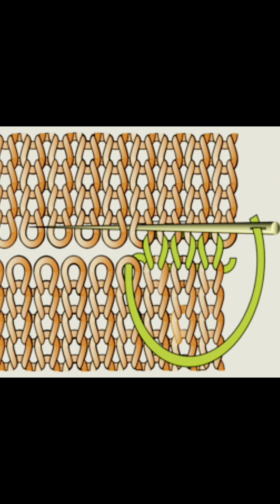Закрытие петель иглой - легко и просто! 🪡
При этом получается эластичное закрытие петель!
Петли хорошо держат форму и не растягиваются!
Смотрится, как фабричное! 🤩

А если вам нужно чтобы закрытие было плотным и фиксированным, перед тем как начать такое закрытие иглой, провяжите 2 ряда полой резинкой!
Будет достаточно плотно и красиво!

Такой способ подойдет как для поворотного вязания, так и для вязания по кругу! 🧶

Приятного и легкого вам вязания! 🫶🏻

Присоединяйтесь, там тоже много полезностей! 🫶🏻🧶